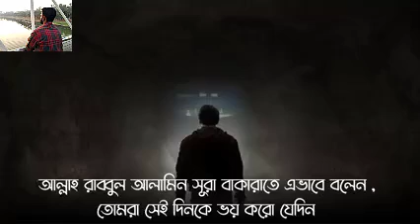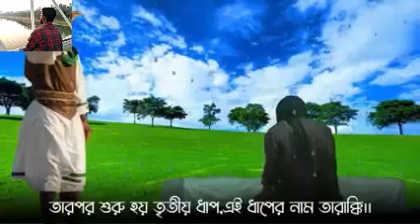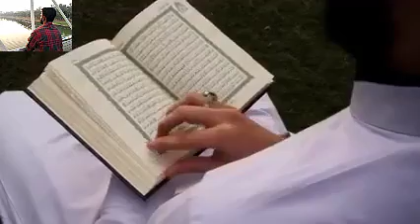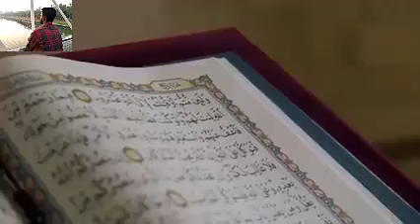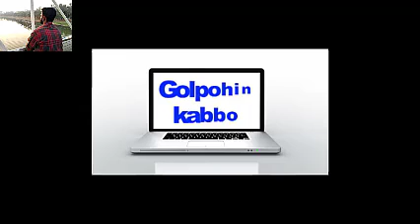মৃত্যুর ঠিক আগে পাঁচ লক্ষণ#islamic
মৃত্যু অনিবার্য। মরতে একদিন সবাইকে হবেই। এমন একটা চিরসত্য কথাকে মেনে জেনে রাখুন সাধারণভাবে রুগী যখন মৃত্যুর দিকে ঢলে পড়ে তখন কী কী লক্ষণ দেখা যায়--